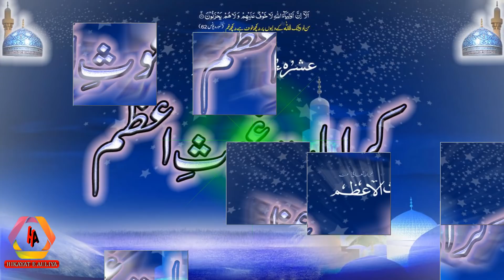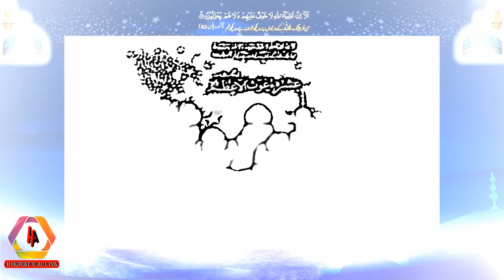KARAMAT E GHOUS AZAM | HAZRAT SHEIKH ABDUL QADIR JILANI KI KARAMAT | ISLAMI WAQIAT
Is video mai, aap ko btaya jae ga ke Allah ke Auliya e Karam ki izzat krni chaye.
ghos pak ki kramat ke baray mai fully detail se btaye gi.
T

GHOUS PAK KA ILMI MUQAM | PEERAN E PEER KI SHAN | SARKAR E GHOUS AZAM | KARAMAT E GHOUS PAK | ISLAM ;

GHOUS PAK KI EBADAT OR MUJAHIDAT | PEERAN E PEER SHIKH ABDUL QADI JILANI | GHOUS PAK | ISLAMI WAQIAT ;

GHOUS PAK OR IBLEES KA WAQIA | GHOUS PAK OR SHETAN KA WAQIA | LIFE OF GHOUS E AZAM | SHAH E JILAH